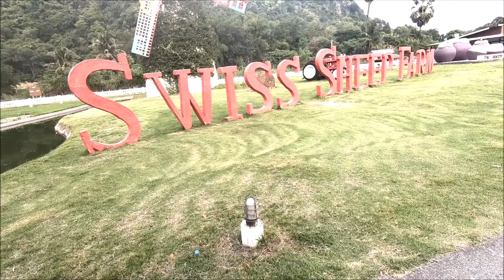Cha - am Adventure